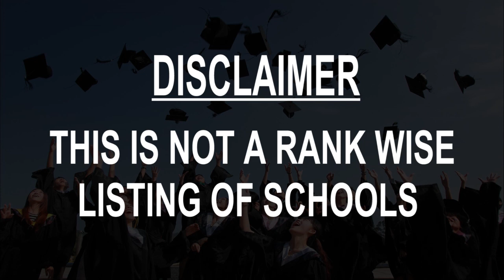Best Schools around Yuyao, China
Must Watch.. Best Schools around Yuyao

Click on Bell ICON to get the notification of New Videos.This is not rank wise listing of Top Schools in Yuyao, it's the list of best Schools around Yuyao as per the ratings given by our users.

Listed Schools:

Zhejiang Yuyao Experimental School
Middle school
Ningbo, Zhejiang, China

Yuyao Shinan Elementary School
Elementary school
Ningbo, Zhejiang, China

Yuyao Ditang Elementary School
Elementary school
Ningbo, Zhejiang, China

Shinan Middles School Yuyao
Middle school
Ningbo, Zhejiang, China

Ningbo Radio & Television Secondary Specialized School Yuyao Branch School
School
Ningbo, Zhejiang, China

Yuyao Five-Star Elementary School
Elementary school
Ningbo, Zhejiang, China

Yuyao Dayinzhen Junior High School
Middle school
Ningbo, Zhejiang, China

Yuyao No.4 Middle School
Middle school
Ningbo, Zhejiang, China

Yuyao Lanjiang River Elementary School
Elementary school
Ningbo, Zhejiang, China

Zhejiang Yuyao Gaofeng Middle School
Middle school
Ningbo, Zhejiang, China

Yuyao Women's College
School
Ningbo, Zhejiang, China

Yuyao Yeyu Piano School
School
Ningbo, Zhejiang, China

Yuyao No.5 Middle School
Middle school
Ningbo, Zhejiang, China

Yuyao Workers Spare-time School
School
Ningbo, Zhejiang, China

Yuyao No.6 Middle School
Middle school
Ningbo, Zhejiang, China

Yuyao Langxia Elementary School
Elementary school
Ningbo, Zhejiang, China

Ningbo Tv University Yuyao College
School
Ningbo, Zhejiang, China

Yuyao Xinjian Elementary School
Elementary school
Ningbo, Zhejiang, China

Yuyao Lantian School
Elementary school
Ningbo, Zhejiang, China

Yuyao Chang'an Elementary School
Elementary school
Ningbo, Zhejiang, China